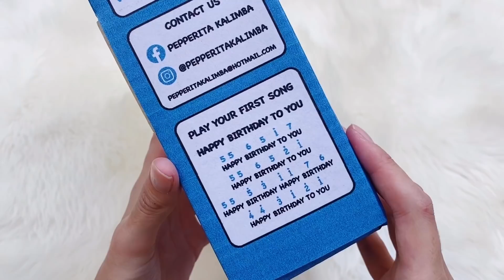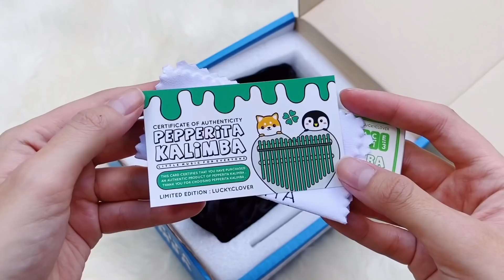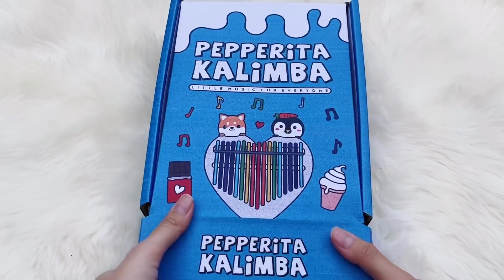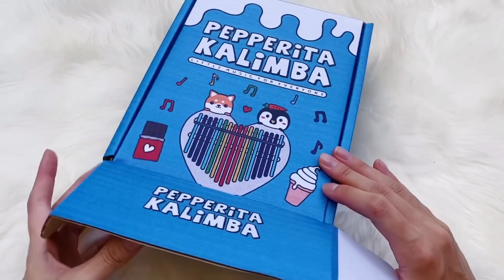รีวิวคาลิมบารุ่นใหม่ !! 3 แบบ 3 สไตล์ !! ไฟฟ้าก็มี !!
GAMING CHANNEL : CHACHAPEPPER

direct message instagram : @cloverclub.bkk